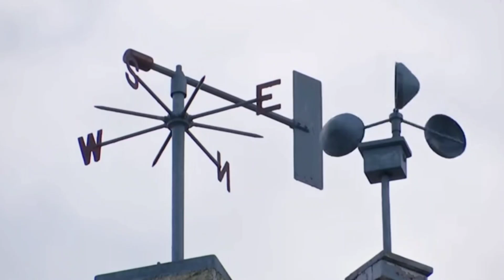আবহাওয়ার খবর | আজ রাত থেকে আগামী ৩ দিন চলবে ভারী বৃষ্টি বঙ্গোপসাগরে নিম্নচাপ | Today Weather News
উত্তরবঙ্গের আবহাওয়া খবর
দক্ষিণবঙ্গের আবহাওয়া
পশ্চিমবঙ্গের আবহাওয়া
 কলকাতার আবহাওয়া
হুগলির আবহাওয়া
হাওড়ার আবহাওয়া
বীরভূমের আবহাওয়া
ঝারগ্রাম এর আবহাওয়া
বাঁকুড়ার আবহাওয়া
পুরুলিয়ার আবহাওয়া
নদীয়ার আবহাওয়া
মুর্শিদাবাদের আবহাওয়া
ওড়িশার আবহাওয়া
আসামের আবহাওয়া
মেঘালয়ের আবহাওয়া
মিজোরামের আবহাওয়া
সিকিম এর আবহাওয়া
শিলিগুড়ি আবহাওয়া
দার্জিলিং এর আবহাওয়া
কালিম্পং এর আবহাওয়া
আলিপুরদুয়ারের আবহাওয়া
জলপাইগুড়ির আবহাওয়া
মালদার আবহাওয়া
কোচবিহারের আবহাওয়া
ঢাকার আবহাওয়া
বাংলাদেশের আবহাওয়া
চট্টগ্রামের আবহাওয়া
রংপুরের আবহাওয়া
রাজশাহী আবহাওয়া
খুলনার আবহাওয়া
সিলেটের আবহাওয়া
Howrah Weather
Hooghly Weather